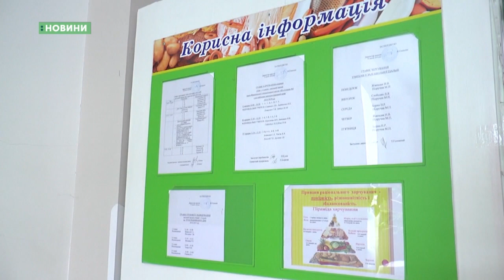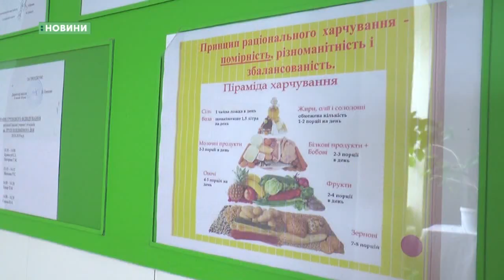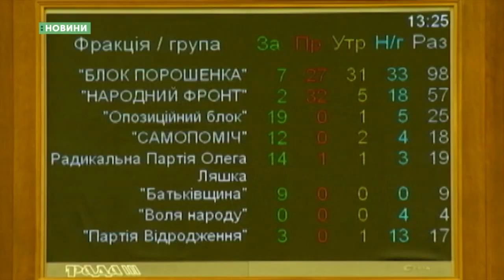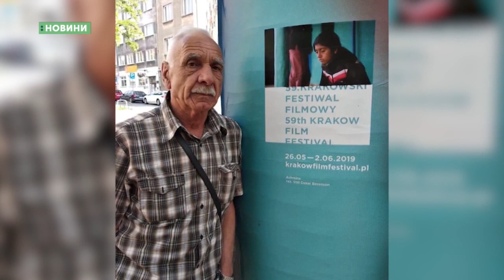30.05.2019. Новини. 19:00